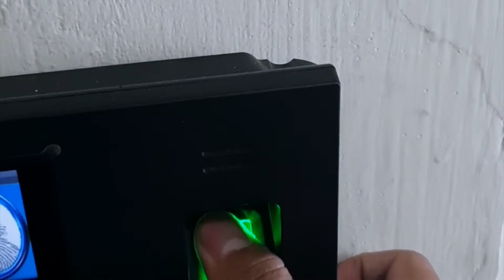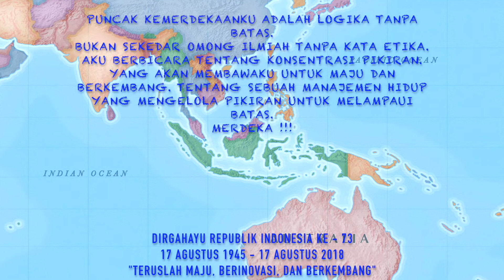Dirgahayu Indonesiaku yang ke-73, Merdeka !!!!!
Sang saka merah putih berkibar bebas, karena pahlawan-pahlawan yang ikhlas memperjuangkan Indonesia agar terlepas dari penjajah yang sadis dan pemeras.
Kini kita dapat tertawa puas menggapai mimpi dengan bebas, melanjutkan kemerdekaan dengan kerja keras dan cerdas.
Dirgahayu Indonesiaku, Jiwa ragaku harga mati untukmu.
Merdeka !!!